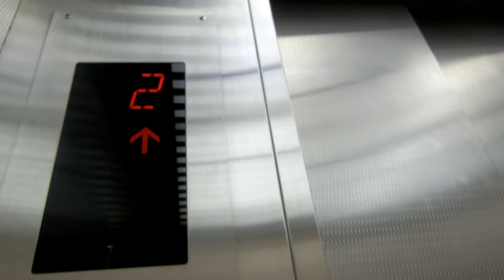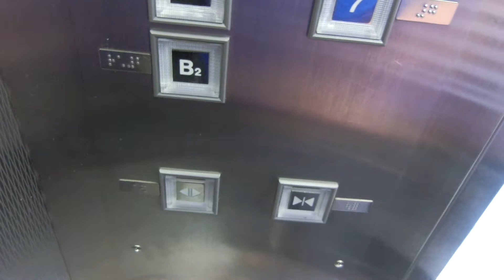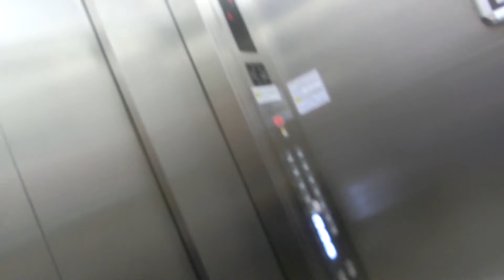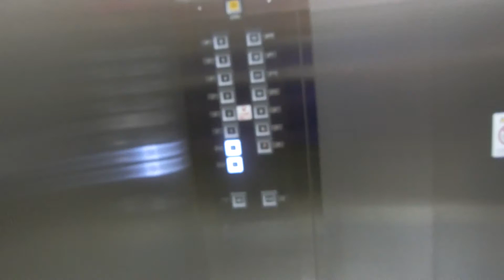ヨドバシカメラマルチメディア梅田の東エレベーター（3号機）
撮影当時、12階～13階は不停止でした。13階は2004年まで夏季限定で駐車場スペースを利用したビアガーデンを開設していました。3基あり、東側は1号機～3号機が該当していますが、この動画では右側3号機の車椅子非対応機を撮影しました。

メーカー：東芝
機種：オーダースペーセル
駆動方式：ロープ式
設置台数：3基(群管理)
アナウンス：あり
到着チャイム：あり
車椅子操作盤：1号機にあり
停止階：B2,B1,1,2,3,4,5,6,7,8,9,10,11,12,13
停止可能階(撮影当時)：B2,B1,1,2,3,4,5,6,7,8,9,10,11
用途：乗用
定員：27名
積載：1800kg
ドア：2枚両開きドア
設置年度：2001年11月